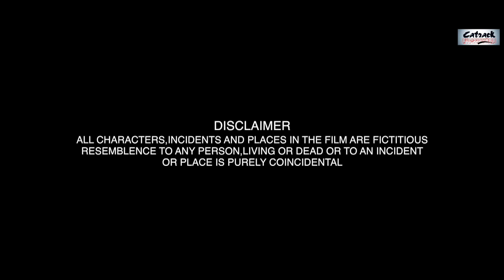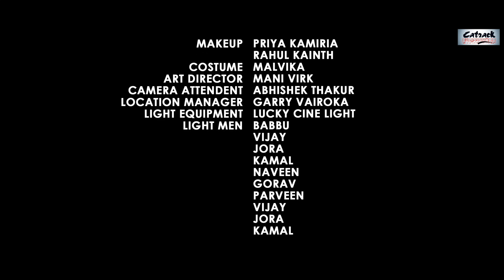Haweli Wale | Part 4 Of 5 | New Punjabi Movie - ਹਵੇਲੀ ਵਾਲੇ - ਪੰਜਾਬੀ ਫਿਲਮ | 2021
Haweli Wale - Part 4 Of 5
Synopsis:
Haweli Wale is a New Punjabi Movie (2021) with a storyline deep-rooted in Punjab. The main characters in the plot of 'Haweli Wale' are traditionally known for their richness and to maintain the culture of their ancestral property. But they are greedy fool who creates the drama with their negative approach to get the waris - the successor of their said inheritance at any cost. Every character has his own sense of humor & madness. This story is purely fictional & derived for the purpose of entertainment only. The Punjabi Web Series is directed by Gourav Kr Bargota & written by Simipreet Kaur.

Cast: Sanju Solanki,  Sinder Pal Kaur, Malkit Rouni, Kawita Sharma, Pardeep Kaur, Kamalpreet Nazam, Prabhjot Randhawa, Anmol Gupta, Dharminder Kaur, Ankita Saili

Director : Gourav Kr Bargota
Producer : Sukhjinder Bhachu
Writer : Simipreet Kaur
Project by: Mehla Punni
Lyrics: Mehla Punni  Dop: Dilip Kumar
Editor & line producer: Jais Singh Sirari
Music & Background: Jagjeevanjot Batth
Art director: Mani Virk
Costume: Malvika
Makeup: Priya
Poster: Saman
DI - Mastermind Studio (Team JSN)